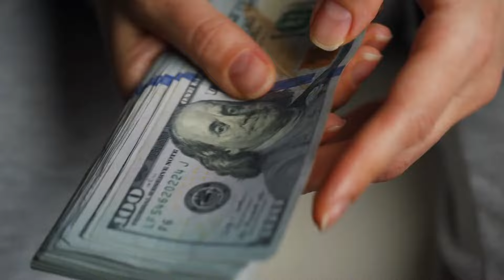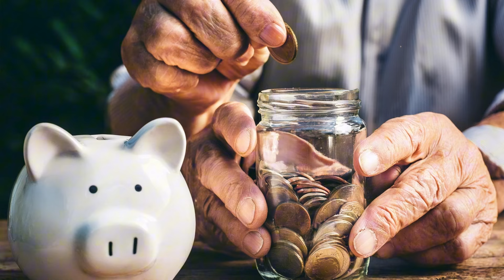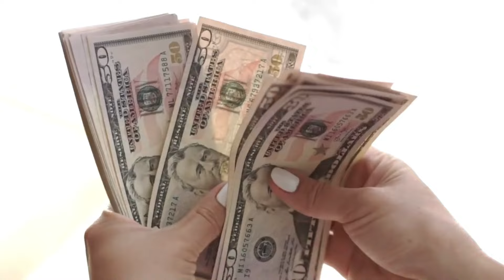Congress Considers Potential $1886 Increase and Updates for SSI, SSDI, VA, and RRB Beneficiaries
In this video, we dive into recent discussions in Congress that could lead to a significant $1,886 increase for SSI, SSDI, VA, and RRB beneficiaries. With rising costs affecting everyone, these updates are intended to help vulnerable groups keep up with inflation and maintain financial stability. We'll break down the proposed changes, eligibility requirements, and what this could mean for your benefits in the coming months.

👉 Topics Covered:

1- Potential $1,886 increase: who qualifies and how it works
2- Key updates for SSI, SSDI, VA, and RRB benefits
3- Legislative progress and what to expect next